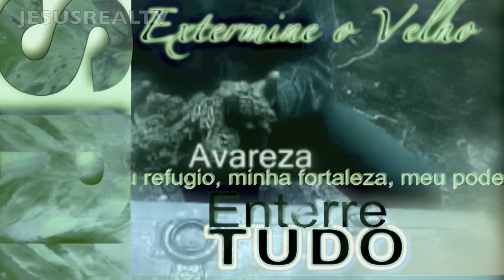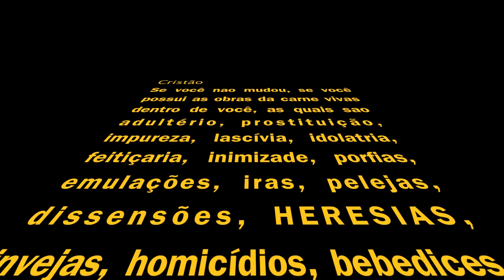SEJA LIMPO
MAUDADE